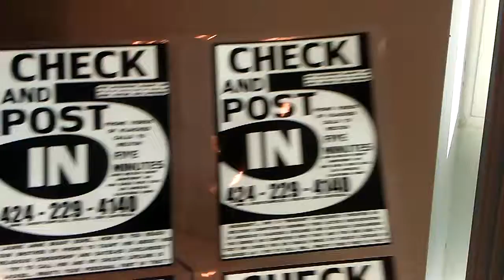MORMONS LDS LATTER DAY SINNERS JAROD AND JACOB SCOPE OUT A NEIGHBORHOOD WITH CRIMINAL INTENT